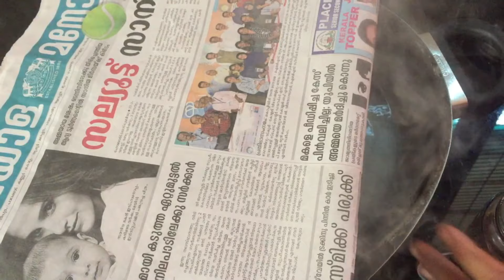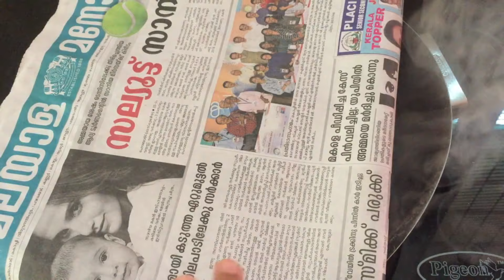കക്കരിയും തേങ്ങയും കൊണ്ടൊരു ഉപ്പേരി | Nisha Kitchen | Video-252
നിഷ കിച്ചെൻ എന്ന ഈ യൂട്യൂബ് ചാനലിൽ മുഴുവൻ മലയാളത്തിലാണ് സംസാരിക്കുന്നത്. സാധാരണ വൈകീട്ട് 5 മണിക്കാണ് ഓരോ വീഡിയോകളും പോസ്റ്റ് ആക്കുന്നത്. വീഡിയോ ഇഷ്ടപ്പെടുന്ന എല്ലാവരും ലൈക്കും സബ്സ്ക്രൈബ് ബട്ടനും ക്ലിക്ക് ചെയ്യണം എന്ന് അഭ്യർത്ഥിക്കുന്നു. ഈ ചനാനിൽ പോസ്റ്റ് ചെയ്തു വരുന്ന എല്ലാ വിഡിയോസികളിലും പുതുമ യുള്ള രീതികൾ ഉൾപെടുതാരുണ്ട്.